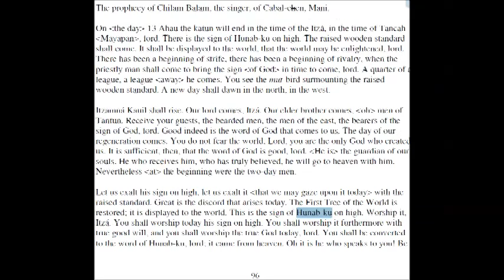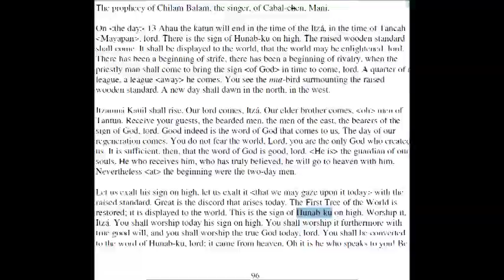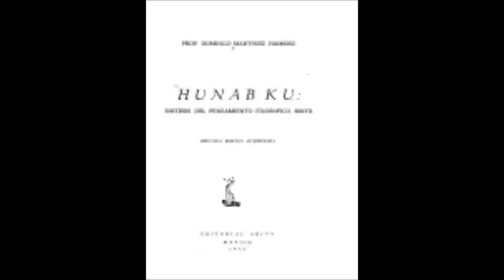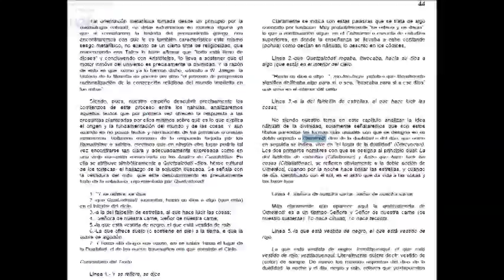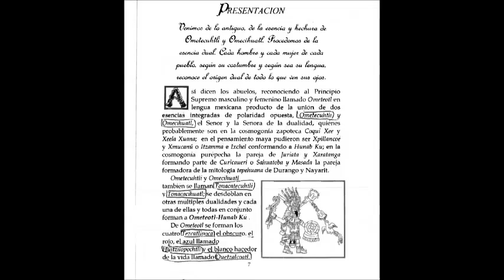Ometeotl and Hunab Ku: The Gods That Didn't Exist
This is a video which discusses the history of the symbol many people in the Mexicayotl and New Age movements associate with Ometeotl and Hunab Ku.